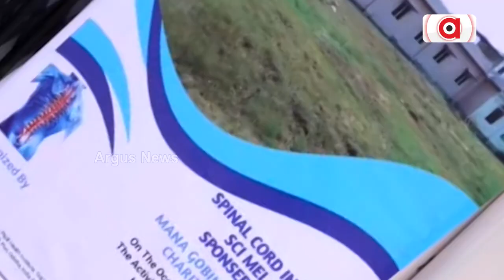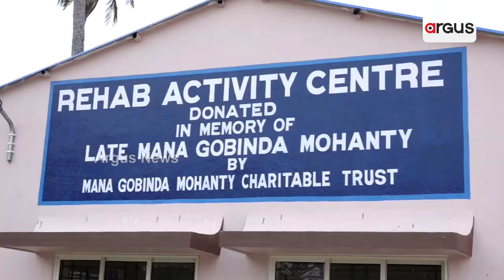Pipili Health Institute's New Building Inaugurated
ପିପିଲି ହେଲଥ୍ ଇନଷ୍ଟିଚ୍ୟୁଟର ନୂଆ ବିଲ୍ଡିଂ || Pipili Health Institute